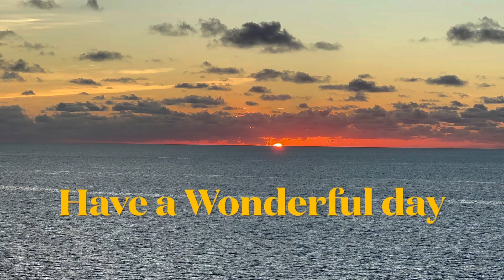Caribbean Cruise. Leaving the dock. Day 1 part2. Napakaganda ng tanawin. Amazing view.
It’s the first day of our cruise. Thanks so much everyone for Watching.
Maraming Salamat po. Have a wonderful day.